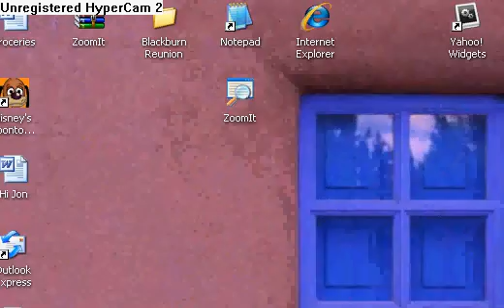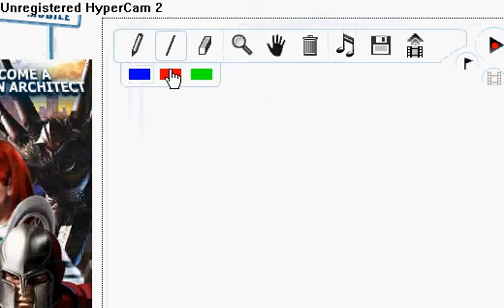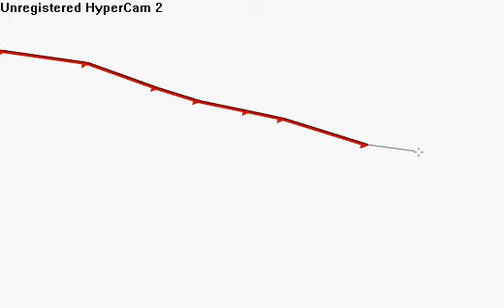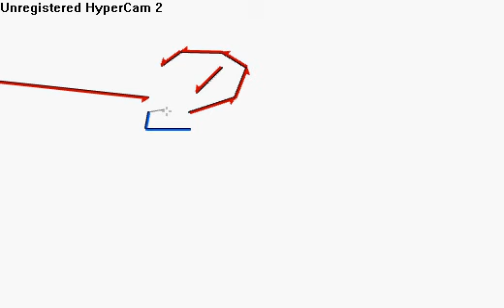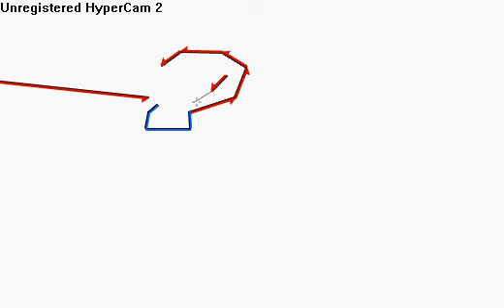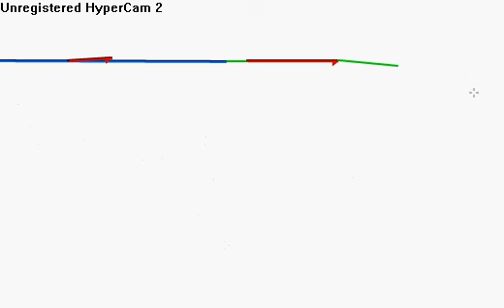Random linerider deaths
Just some random linerider deaths im     muchmuchMMMMMMUUUUUUUUUCCCCCCCHhhhhh
better at linerider than i did in this video